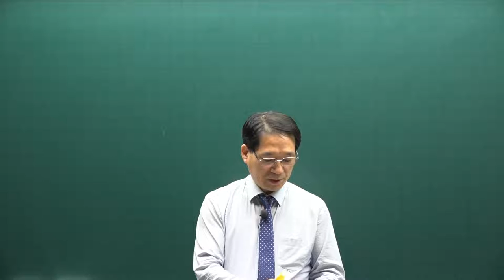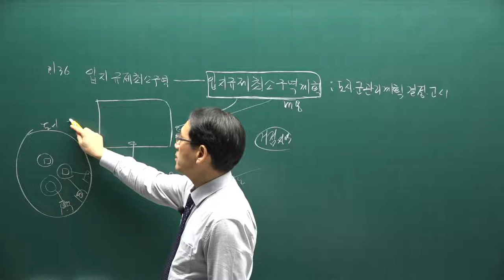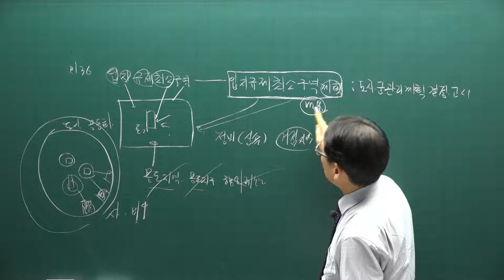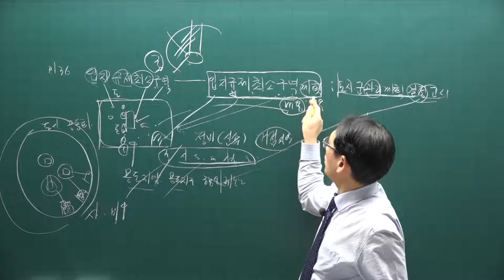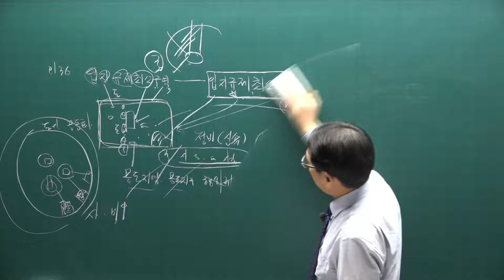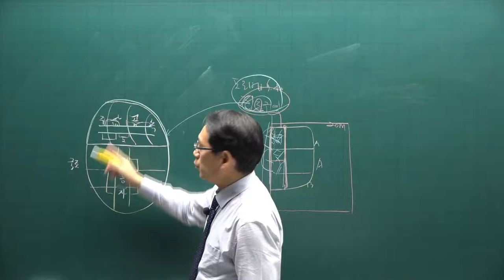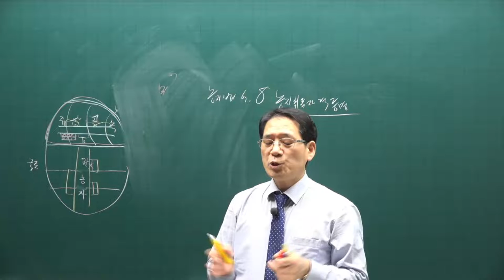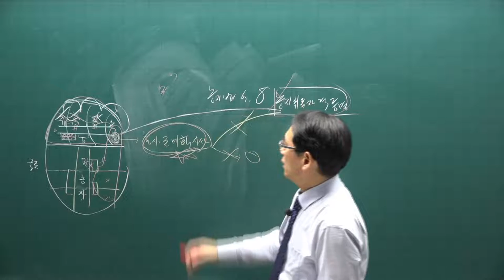[공전무] 2021년 공인중개사 공법 기본이론 21강